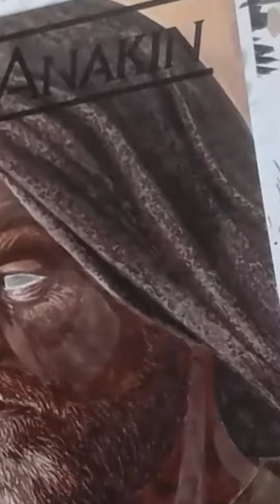Drawing Obi-Wan Kenobi Part 3!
“Goodbye, Darth.”